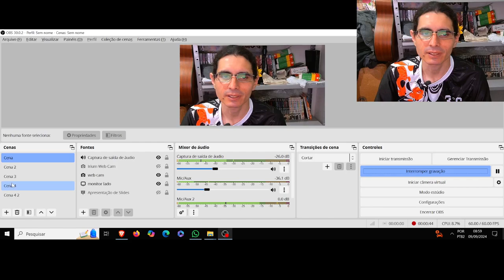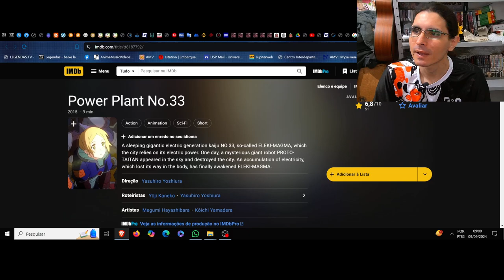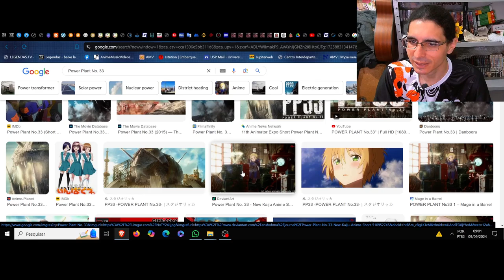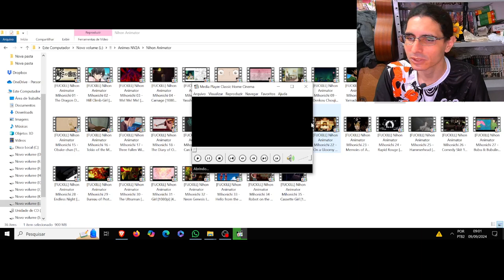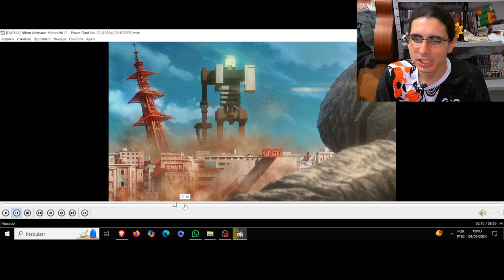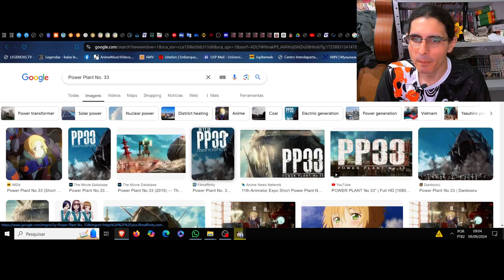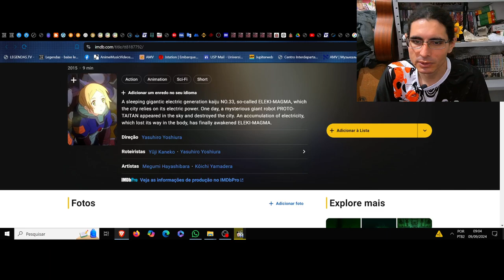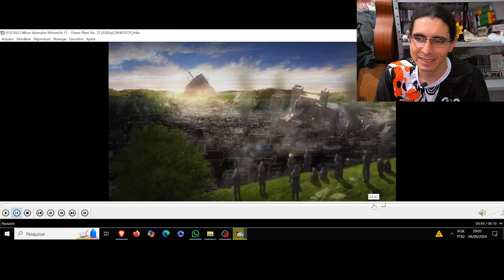(FD) Power Plant No. 33. A entidade da energia sustentável socioambiental